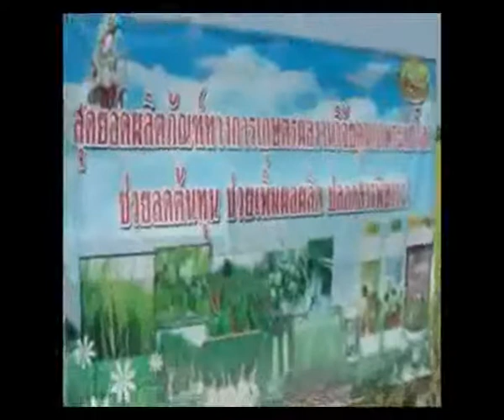ข้าวพยนต์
สนใจสอบถาม โทร.088-4254244 สมหญิง